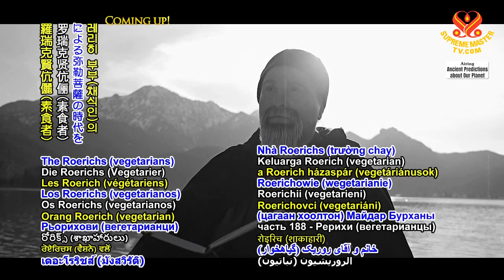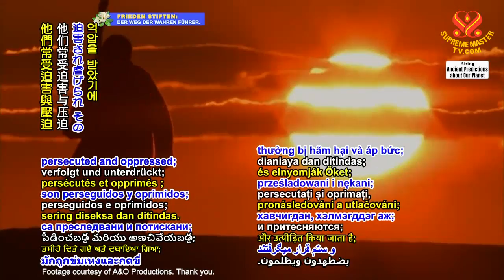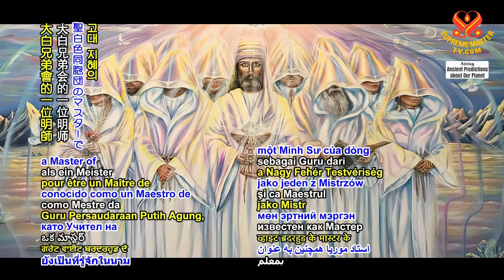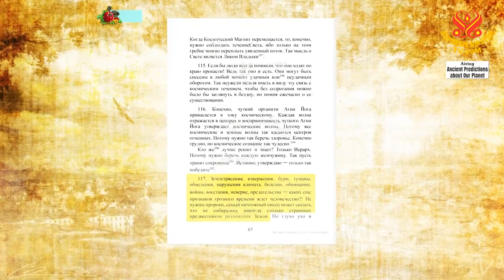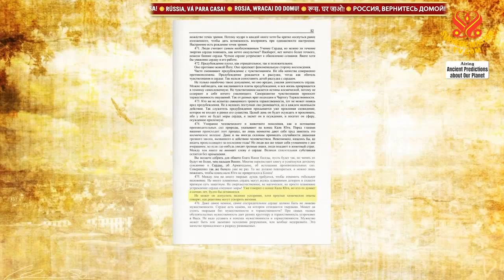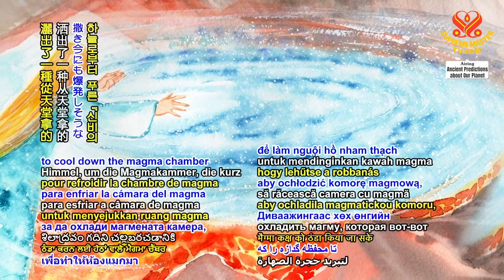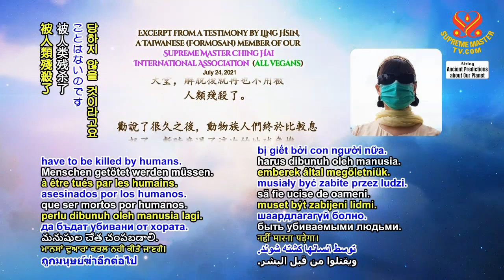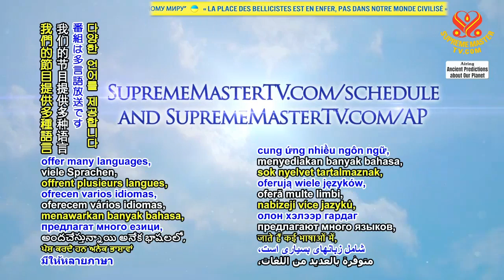黃金時代預言第一八八集—羅瑞克賢伉儷（素食者）關於彌勒時代的預言 Prophecy of the Golden Age Part 188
Prophecy of the Golden Age Part 188 - The Roerichs (vegetarians) on the Epoch of Maitreya